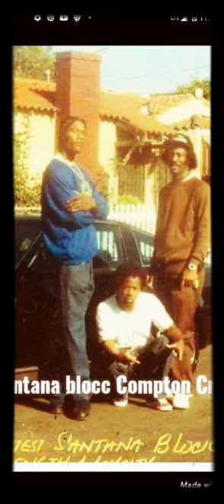SanTana bloCC🟦|ft🎶SANTANA🎧🎵 Compton,CA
mid town/oaks park